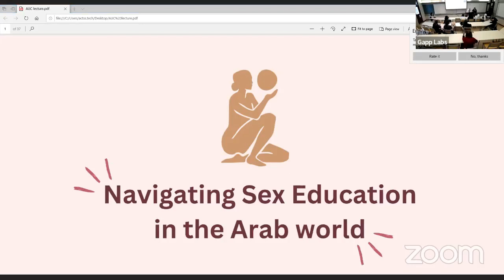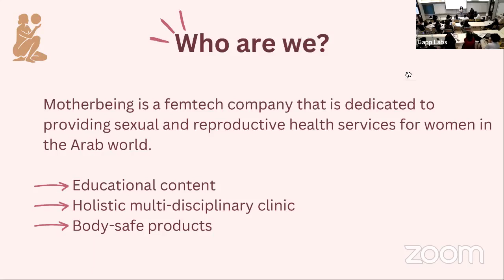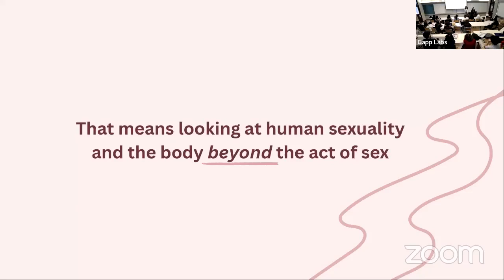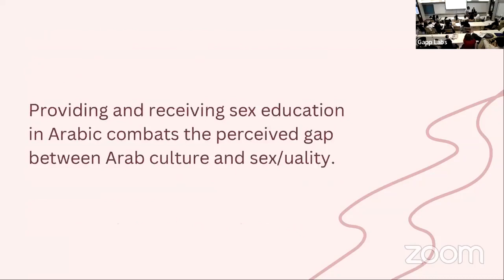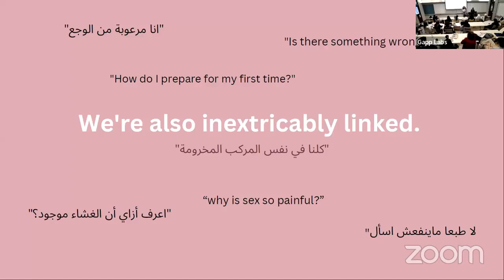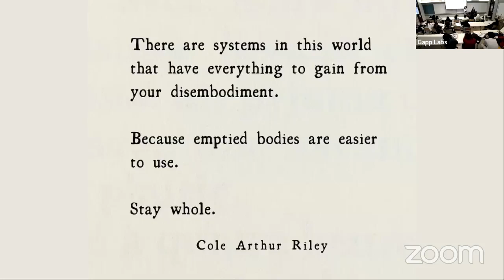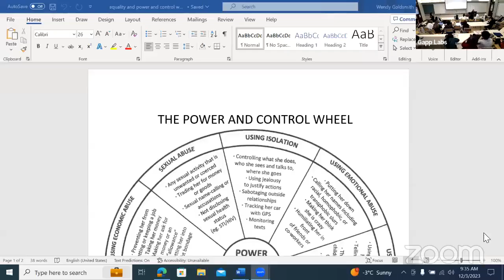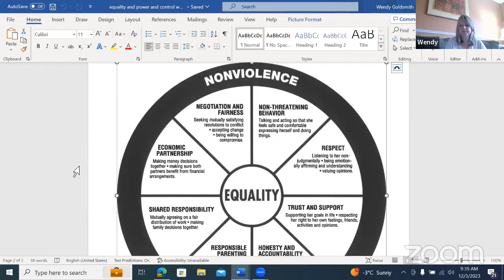'Body Autonomy, Culture & Empowering Women in Egypt, US & Canada: The Differences that Unite Us'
To honor the global 16 days of activism set by the UN campaigning for eliminating violence against women, the Prince Alwaleed Center for American Studies and Research (CASAR) hosted the following lecture on Sunday Dec. 3rd, 2023 titled:

This special lecture was part of course AMST 1099 Special Topics lecture featuring Motherbeing from Egypt (live on campus!), Women’s Advocates from the US & London Abused Women's Counseling Center from Canada (via Zoom)
The lecture discussed the following:
How well are women educated about their bodies in Egypt, the US & Canada. How do the cultural disparities play a role in the educational discourses used in that discipline in all three countries? How do we define what agency means? How does this knowledge make a difference in their lives? Which problems could be resolved when we educate women about agency and body autonomy?

About the speakers:
From Motherbeing, representing Egypt in today’s discussion is Ms.Malak El-Lamie
Malak graduated with a bachelor’s degree in Political Science from AUC in 2020. She is currently a certified sexual health educator on Motherbeing’s learning team, as well as a somatic experiencing practitioner in training. Her mission is to join women in healing their relationship with their bodies and discovering the endless wisdom, pleasure, and power they possess within themselves.  Welcome Malak!

From the Women’s Advocates, representing the US in today’s discussion is Ms. Alexandra Mcdougall
Alexandra Giz-hika-anda-agoo-kwe McDougall currently lives in Saint Paul, Minnesota USA and comes from Gaa-waa-baa-big-ani-kaag which translates to White Earth which is a reservation in Northern Minnesota. Alex has background working with youth experiencing homelessness, child protection involvement, chemical dependency, suicidal ideations, and human trafficking for nearly ten years within the Indigenous community in Minnesota. Alex attended the University of Minnesota, Morris where she received her B.A. in Psychology with an emphasis on culture. Alex also received her B.A. in Anthropology with an emphasis on culture. Alex strives to walk alongside youth and victim survivors of violence with the goal of supporting their dreams, goals, and healing, however that looks for them. Alex enjoys spending time with her dogs, working on beadwork, listening to music, and spending time with family.

From the London Abused Women's Centre in London, Ontario, representing Canada in today’s discussion is Ms. Wendy Goldsmith
Wendy Goldsmith is an Advocate/Counsellor with London Abused Women's Centre in London, Canada, and is the Coordinator of Anti-Human Trafficking Initiatives. Wendy has practiced in the field of Social Work for 35 years and is currently a trainer for the Ontario Ministry of Children And Community and Social Services Provincial Anti-Human Trafficking Coordinating Office. She trains front line staff, law enforcement and judiciary on how to work with sexually exploited youth.